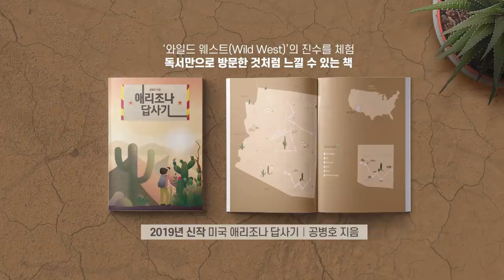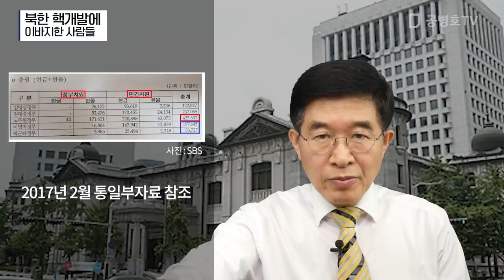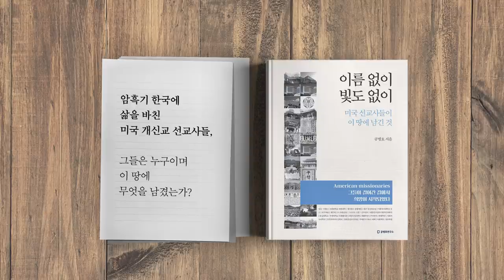북한 핵개발에 / 이바지한 사람들[공병호TV]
북한 핵개발에
이바지한 사람들

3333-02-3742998 카카오은행 (예금주 : 공병호) / (텔레뱅킹 : 090 & 은행코드 : 90)

참고자료
1. 현대아산 7800억 들인 금강산 사업, 돌째로 날아
갈 위기, 신은진 김명성 이송원, 조선일보, 2019. 10.
24
2. 현대그룹 철수 없다 ... 금강산관광은 남북관계의
상징, 김용훈, 파이낸셜뉴스, 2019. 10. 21